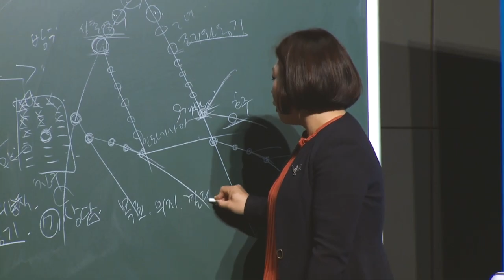(Bahasa Indonesia) 긍정의 원더우먼 | 유서경 | 애터미 성공의 길 (Follow the steps of Success)